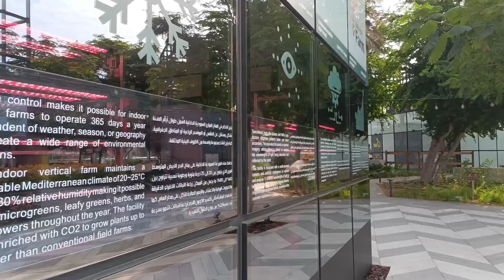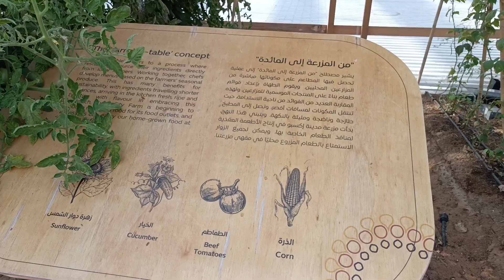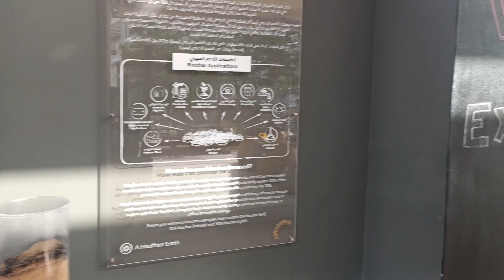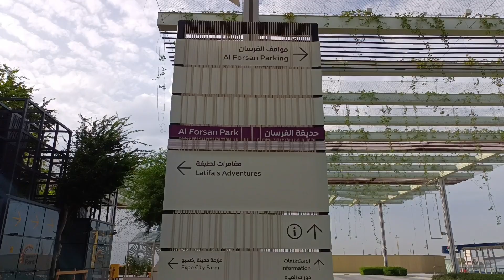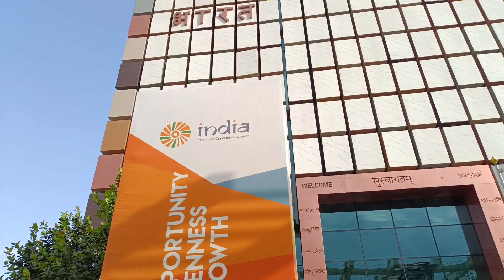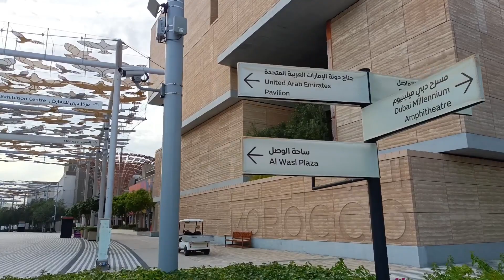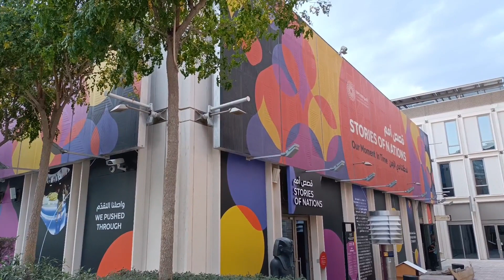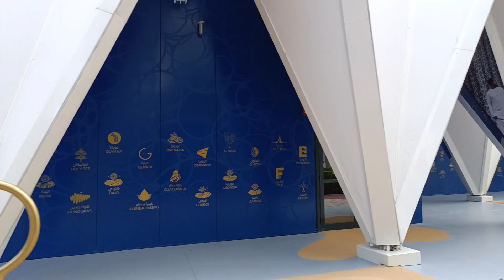Expo City Dubai Tour Part 2. Organic Farm & Kids Play Area.